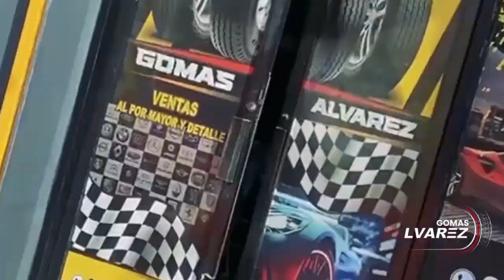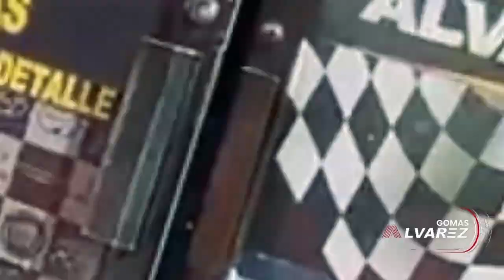YAILIN LA MAS VIRAL GASTA 400 MIL DOLARES MENSUAL